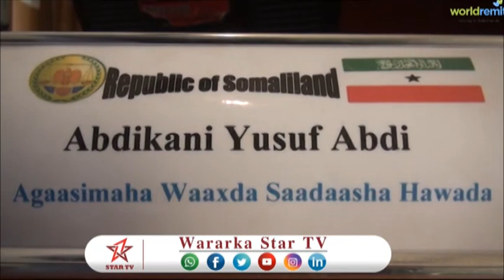DAAWO XAFIISKA SAADASHA HAWADA SOMALILAND OO KA HADLAY WARARKA SHEEGAYA IN DUFAANO KALE KU SO SOCDAA